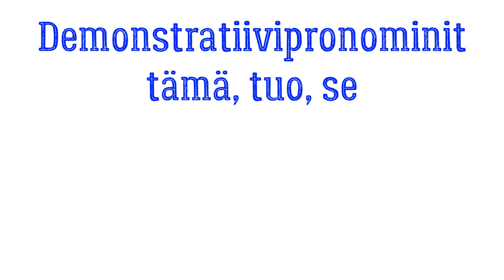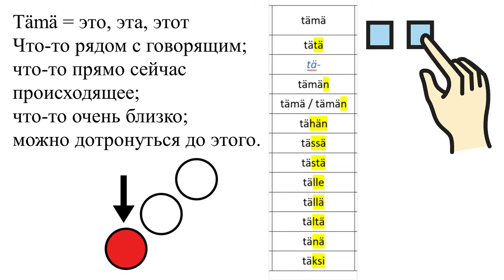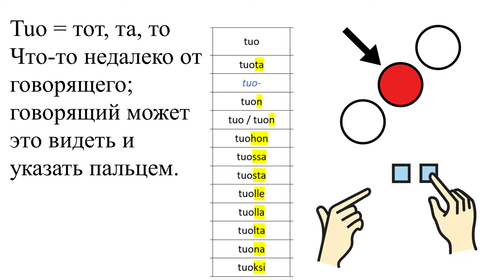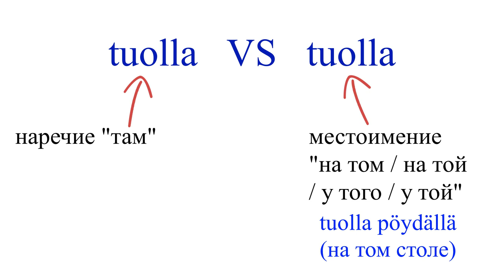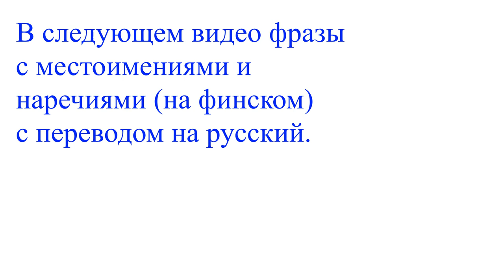Demonstratiivipronominit - указательные местоимения - tämä, tuo, se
В этом видео кратко рассказывается об указательных местоимениях tämä, tuo, se.
Скачайте табличку со склонением в единственном числе по ссылке:
Также в видео кратко показана разница между местоимениями в адессиве и наречиями места.
В следующем видео разбираются примеры фраз.